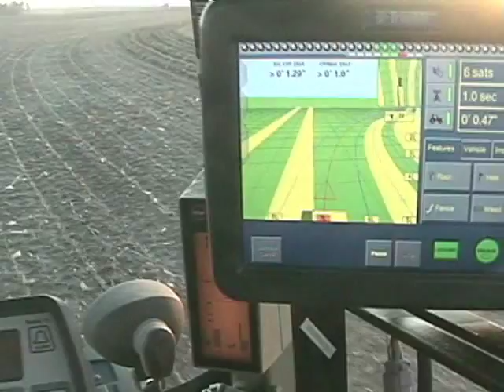TrueTrackerStripTill-1.wmv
Strip Till using Trimble TrueTracker on contour.